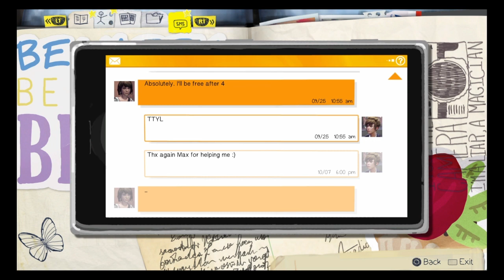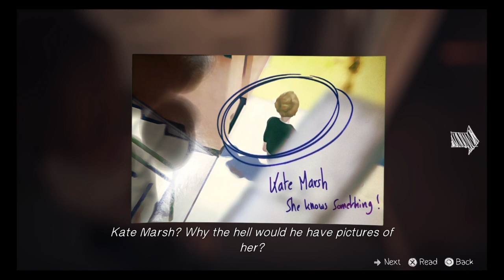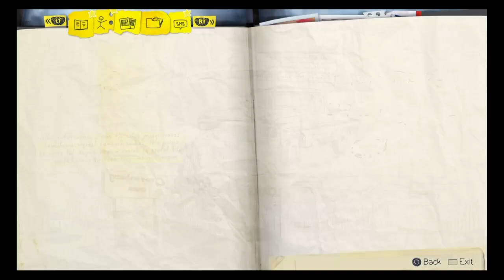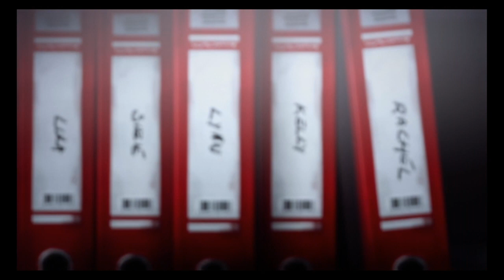Life is Strange #02 Welcome Home, Chloe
After rescuing Max, Chloe brings her home where the two catch up after a few years they led separate lives, and we find that Chloe’s life has changed a lot over their time apart.

Uploading my play through of the original Life Is Strange (2015) where I recorded just the gameplay without commentary.  Developed by Square Enix, it’s a graphic adventure where you follow Max Caulfield in her adventures in Arcadia Bay as a series of events unfold that threaten to unravel the town.